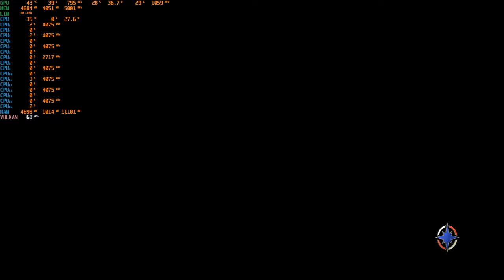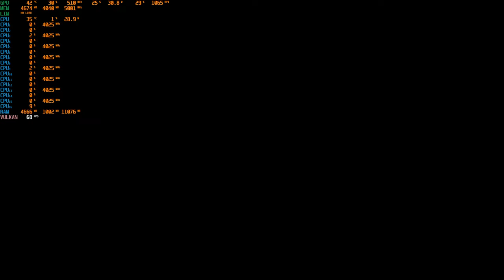Dennis GamingExperience Presents - WC IV Remaster Demo - Intro and a little LetsPlay